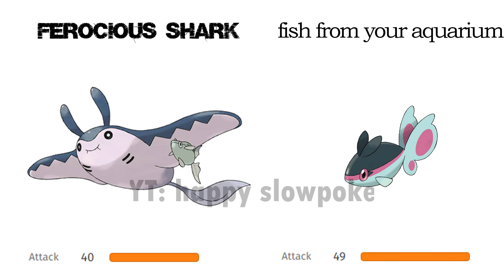Pokemon stats make no sense 50